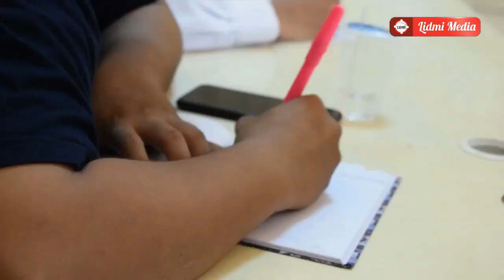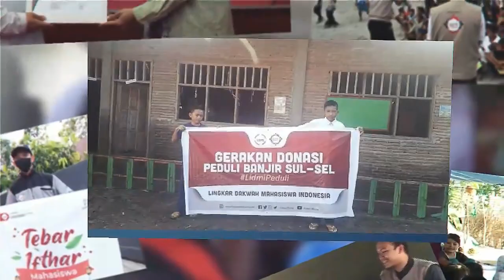Nasyid 'Pemuda Peradaban' | Theme Song Muktamar IV Lidmi